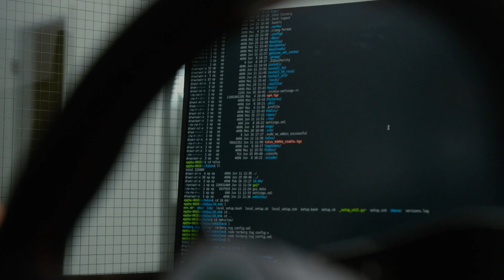Fernride | Intel Ignite Europe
Fernride's big idea is to bring semi-autonomous or remote-controlled driving as a managed service in close cooperation with European vehicle makers and major players in the logistics and transport industries. While autonomous driving in its fullest sense is squarely in Fernride's long-term roadmap, its first focus is on driverless trucks, forklifts and freight moving vehicles in the self-contained universe of company facilities.

Intel Ignite help turn cutting-edge ideas into industry-disrupting technologies by giving ambitious entrepreneurs the hands-on mentorship, technical support, and business acumen they need to build world-changing companies.